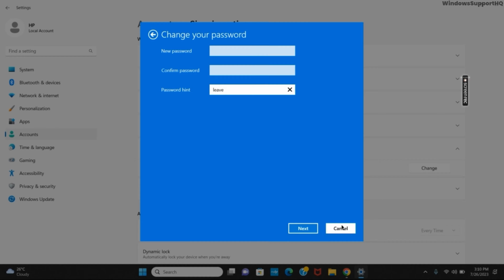How to Remove Password from Windows 11 (2023)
🔓 Tired of entering your password every time you boot up Windows 11? 😩 Want to streamline your login process and access your PC faster? 🚀 Say goodbye to password hassles with our simple step-by-step guide on removing your Windows 11 login password! 🗝️

00:00 Intro
00:05 how to remove password from windows 11

🔧 In this tutorial, we'll walk you through the process of removing your password from Windows 11 without compromising your system's security. Our method ensures quick access to your PC while still keeping your personal data safe and protected. 💻

💡 Follow our expert tips and learn how to customize your Windows 11 login settings to skip the password prompt. We'll guide you through each step, making it easy for you to manage your login preferences and enjoy a hassle-free computing experience. 🎯